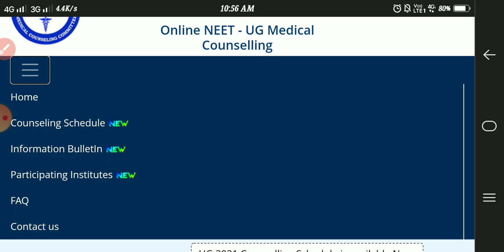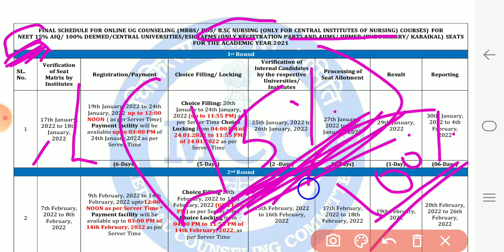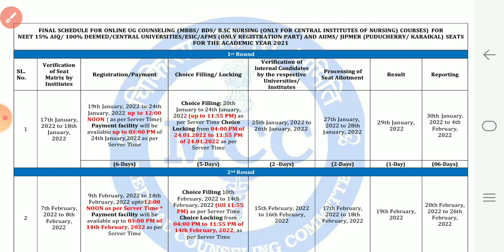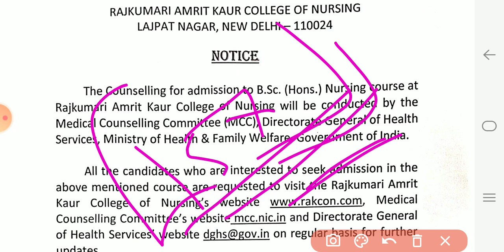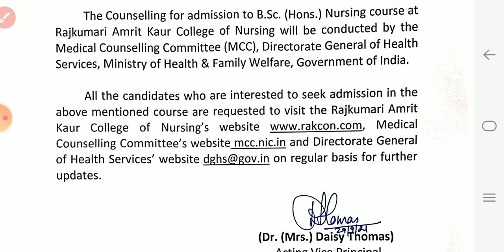Bsc Nursing Admission 2022 through neet score | BHU JIPMER Bsc Nursing|B.sc Nursing|Neet Counselling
bsc nursing neet exam
bsc nursing neet
bsc nursing neet exam news tamil
bsc nursing neet compulsory
bsc nursing neet malayalam
bsc nursing neet cut off 2020 maharashtra
bsc nursing neet in tamil

Bsc Nursing through NEET| Expected Cut Off|Bsc Nursing Admission Neet|NEET for Bsc Nursing|NEET 2021